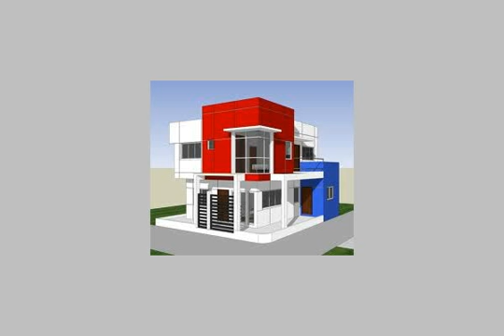شقة للبيع بعين شمس - mlseg.com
شقة بالدور الرابع بعين شمس الغربية بشارع الاربعين غرفتين وصالة بالتليفون تشطيب لوكس وورق حائط مطلوب كاش 100 الف ج والسعر نهائي غير قابل للتفاوض  - عين شمس الغربية - شارع الاربعين - Egypt Real Estate |    Greater Cairo |    Ain Shams |     Apartment For Sale